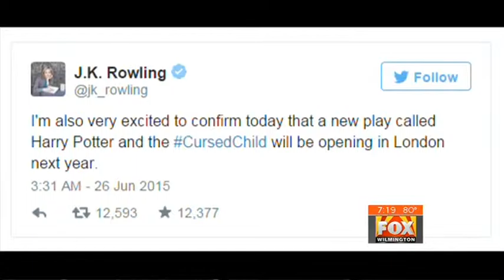Carolina in the Morning, WSFX: What's Trending 26 June 2015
I GET TO TALK ABOUT HARRY POTTER ON TV SO THIS IS A GOOD DAY.